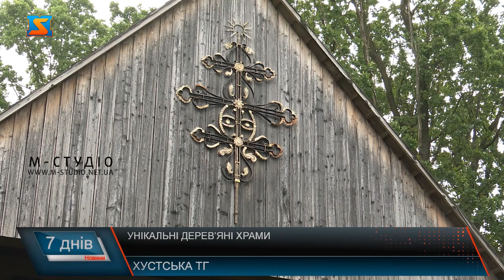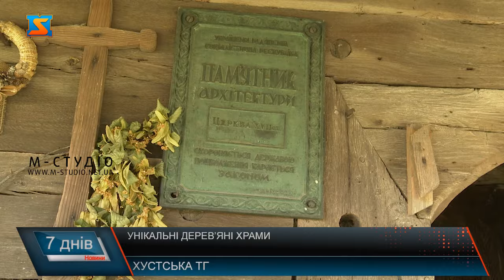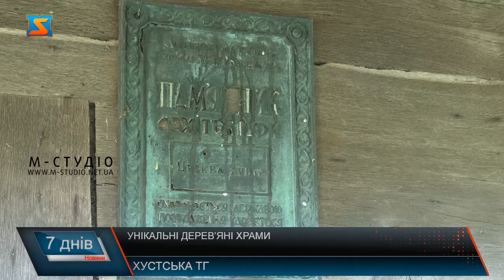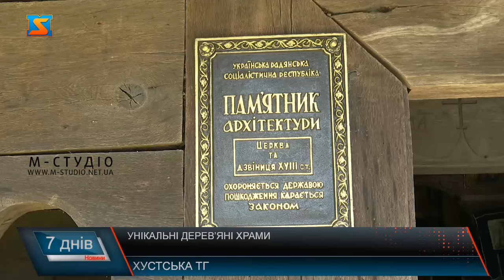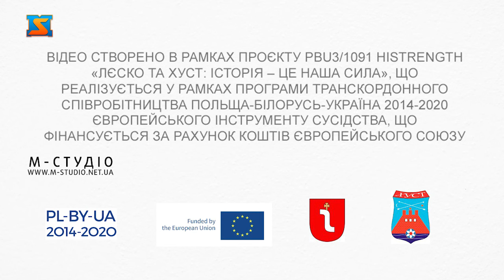Унікальні дерев'яні церкви